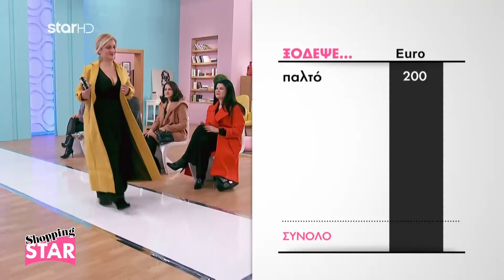Shopping Star- Catwalk Βίκυς επ.435 «Κομψή με παλτό»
Δείτε τις επιλογές της Βίκυς